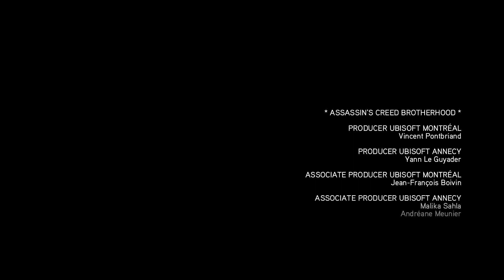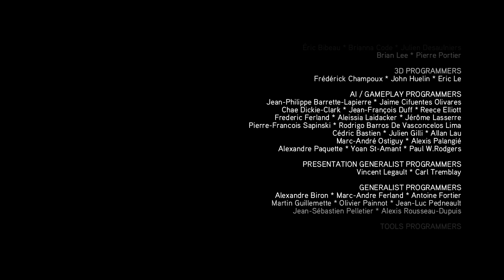Assassin's Creed Brotherhood PS5 Walkthrough Ending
The Ezio Collection , The Ezio Collection consists of Assassins Creed II, Brotherhood & Revelations. We will embark on Ezio's journey and follow the path of one of the series most famous and beloved characters.

As always thank you for all your support as we continue to grow the channel! Stay blessed!!!